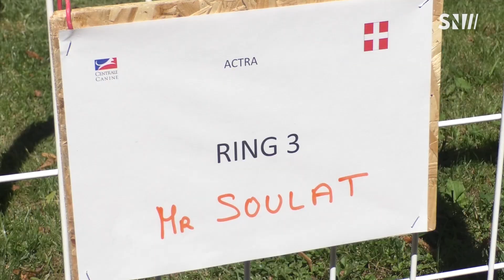Aix Les Bains : Confirmation canine à l'hippodrome, le 26 08 2018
Aix-les-Bains : L'Association canine territoriale Rhône-Alpes  organisait une confirmation canine à l' Hippodrome d'Aix-les-Bains. Plus de 500 chiens étaient présents pour valider leur pedigree.